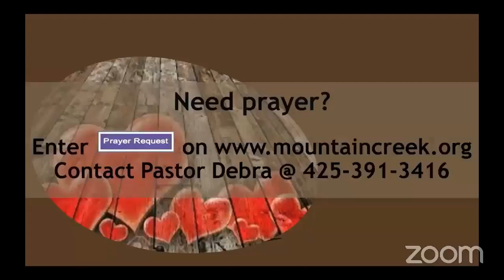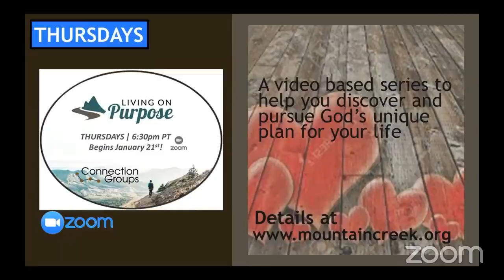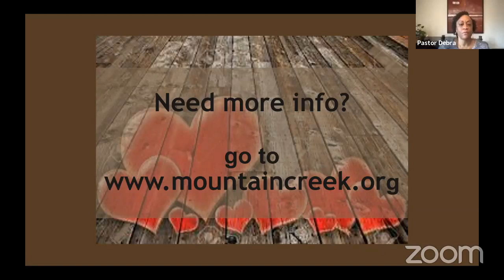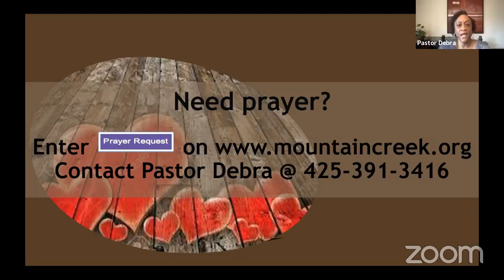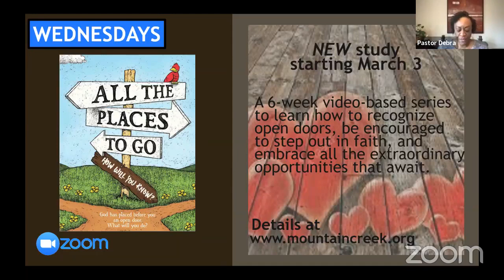Them There Storms! - Pastor Debra 2/21/21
Storms come in various ways.  There are windstorms, rain storms, hail storms, snow storms, and many more.  Although all of these storms are weather conditions, we often face storms which are conditions of life.  Most recently, our nation has faced weather storms which have devastated our lives naturally.  I believe these storms are a reflection of what is taking place supernaturally.  We are being shaken to our very core!  If we ever needed the Lord before, we sure do need Him now.  What will you do when the storms of life come your way?  Where will you go?  Who will you trust to help you in your desperate time of need?  There is one who is as solid as a rock.  He is a very present help in time of need.  He is our Lord and Savior, Jesus Christ.